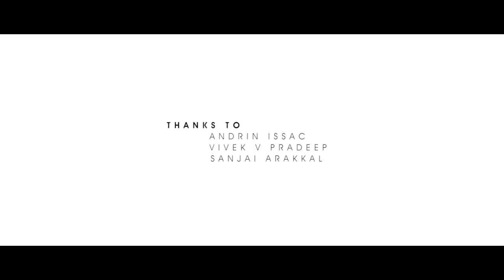Love Struck - A Cover by Divya S Menon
Credits

Cover Version

Song Produced & Arranged by Nithin Mohan (Chimes Music Production)
Engineered, Mixed & Mastered by Midhun Anand
Recorded at Gopi Sunder's Sunsa Digital Work Station
DOP & Camera by Goutham Vallath
Editing  by Andrin Issac/Vivek V Pradeep/Sanjai Arakkal

Original version

Mazhanila Kulirumayi
Movie :  Vikramadithyan
Composer :  Bijibal
Singers :  Soumya Ramakrishnan & Najim Arshad
Lyrics :  T Santhosh Varma

Oru Mezhuthiriyude
Movie :  Vikramadithyan
Composer :  Gopi Sunder
Singers :  Mridula Warrier ,Shahabaz Aman
Lyrics :  Rafeeq Ahamed

Ethu Kari Ravilum
Movie :  Bangalore Days
Composer :  Gopi Sunder
Singer :  Haricharan
Lyrics :  Rafeeq Ahamed